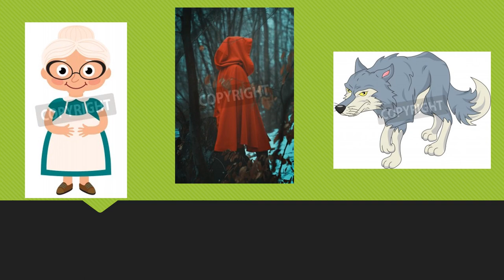Lecture 9: (in English) Little Red Riding Hood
Texte de l'histoire du petit Chaperon rouge en Anglais pour vous faciliter l'écoute.

Little Red Riding Hood lived in a wood with her mother. One
day Little Red Riding Hood went to visit her granny. She had
a nice cake in her basket.
On her way Little Red Riding Hood met a wolf.
‘Hello!’ said the wolf. ‘Where are you going?’
‘I’m going to see my grandmother. She lives in a house behind those trees.’
The wolf ran to Granny’s house and ate Granny up. He got into Granny’s bed. A little
later, Little Red Riding Hood reached the house. She looked at the wolf.
‘Granny, what big eyes you have!’
‘All the better to see you with!’ said the wolf.
‘Granny, what big ears you have!’
‘All the better to hear you with!’ said the wolf.
‘Granny, what a big nose you have!’
‘All the better to smell you with!’ said the wolf.
‘Granny, what big teeth you have!’
‘All the better to eat you with!’ shouted the wolf.
A woodcutter was in the wood. He heard a loud scream and ran to the house.
The woodcutter hit the wolf over the head. The wolf opened his mouth wide and
shouted and Granny jumped out.
The wolf ran away and Little Red Riding Hood never saw the wolf again.
Listen